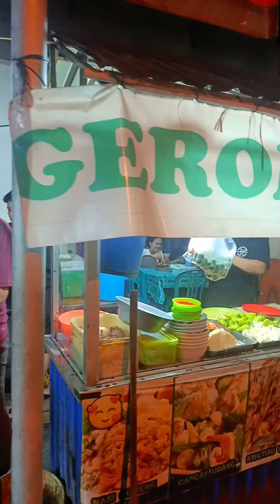nasi goreng ala gerobak om. lokasi pasar hongkong, singkawang. rasa bisa diadu gaes